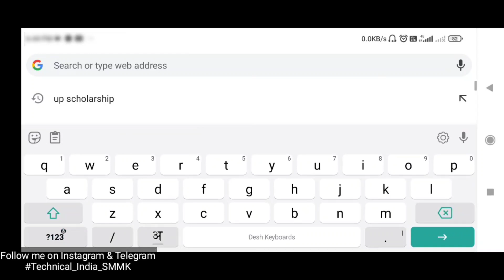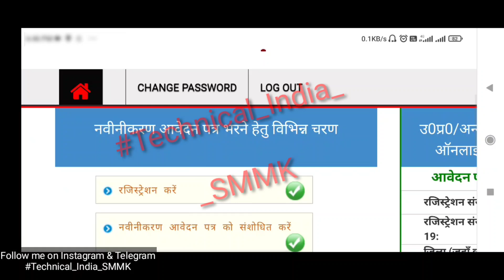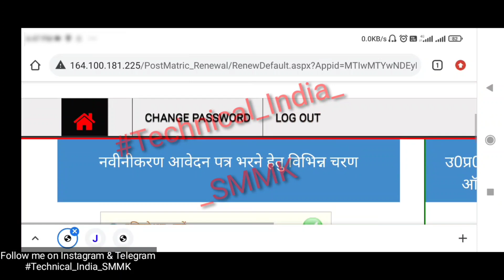UP Scholarship Good News😍 | UP Scholarship Correction Portal Open 2021 | UP Scholarship Kab aayegi